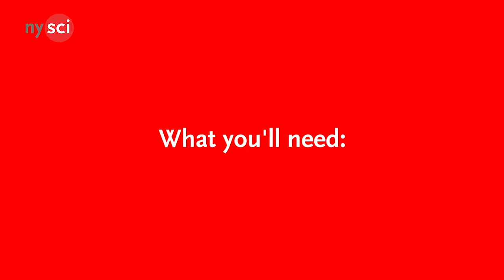Gingerbread Lane - NYSCI's Winter Exhibit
Watch Master Gingerbread Lane Chef Jon Lovitch prepare a gingerbread house for this year's Gingerbread Lane!

Want to make your own gingerbread house? Come to NYSCI's Gingerbread Lane workshops on November 23 - 24 and December 27 - 30!

Crew: Daniel, Jason, Eduardo, Kevin